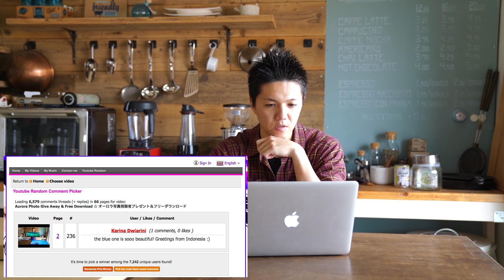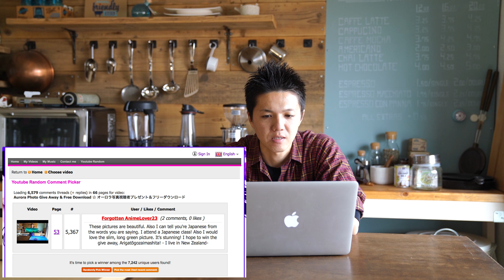Aurora Photo Winners are... ☆ オーロラ写真当選者発表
Congratulations~~~;)

Equipments & etc:

Camera : Sony A7RII
Lens : FE 24-70mm F2.8 GM [SEL2470GM]
Mic：RODE video mic pro
Tripods：SLIK carbon 823 pro
Software : Adobe Premiere Pro CC